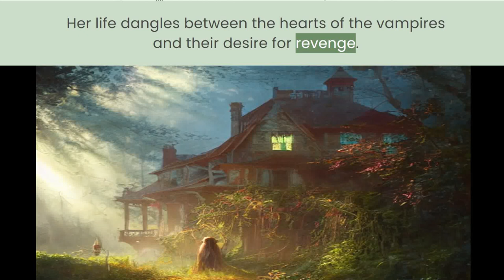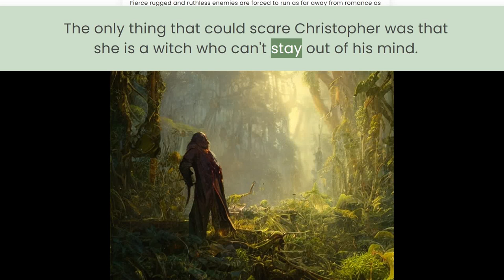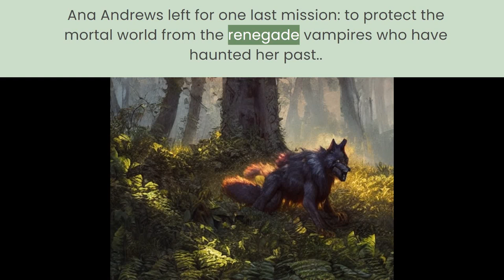AI Writes a Spicy Paranormal Romance Novel. The Next Twilight?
Starting off a brand new novel with randomly generated text. A spicy paranormal romance novel about vampires, dark mages, and a forbidden love.

Botnik puts Twilight to shame with this thrilling new story!